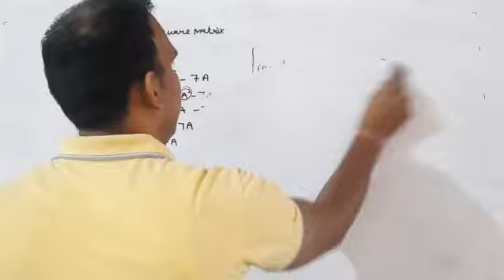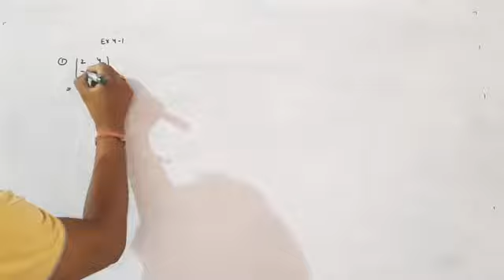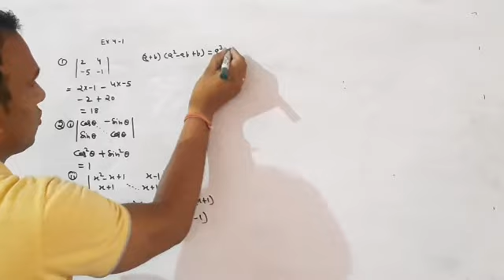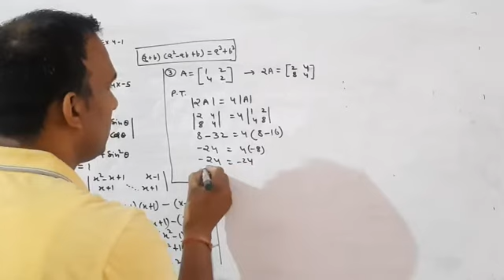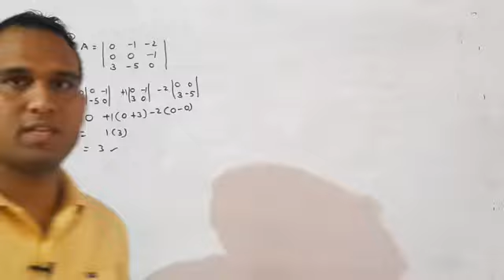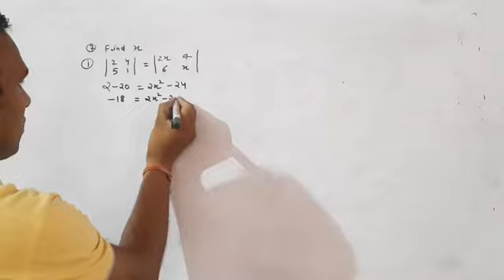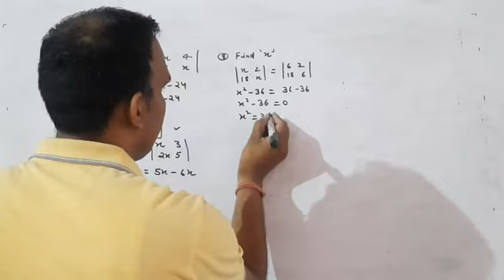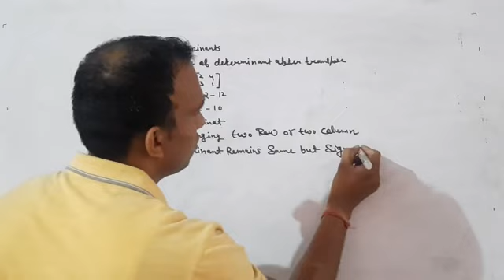Determinants|| Lect -1 || Ex -4.1|| Rupesh sir || NCERT || 12th ||Maths|| ACI